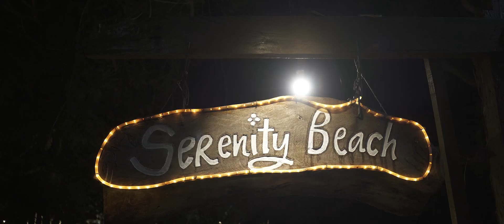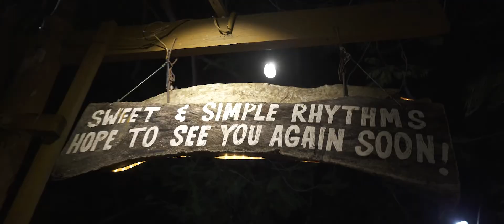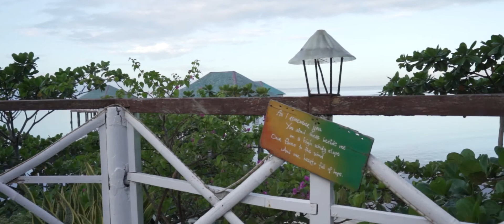BEACH GETAWAY DURING PANDEMIC | Stilts Calatagan | Sony A7C + Sony FE 28-60 kitlens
Traveling during the holiday break has become sort of a tradition for us. After a wild 2020 when everyone stayed indoors in community quarantine, we were glad Batangas opened up for tourism, which of course brought us back to one of our favorite places in the world, Stilts Calatagan Beach Resort.

We haven’t been here since we got married in February of 2017, and now we have Adriana with us. I’m sure we’ll come back to Stilts often now that we have our own car. It’s just a 4-hour drive from our home in Pasig. This time, we brought Paulo and Mariel along. They really wanted to just relax too.

This vlog was shot with the Sony A7C with the FE 28-60 f/4-5.6 kitlens attached, as well as Dana’s new iPhone 12 Pro. Some shots were taken with the DJI Osmo Action (mostly scenes involving water, obviously). But I wasn’t able to shut the water-tight doors and that pretty much killed the little fella (sorry to my little brother for ruining your action cam).

Anyway, hope you all enjoy the video! More videos to come...

Sony A7C with the Sony FE 28-60 f/4

🎥My Gear:
Camera: SONY A7C
Lenses:
Sony FE 28-60 f/4
Sigma 30mm f/1.4 Dc Dn Contemporary Lens Sony E Mount

My Gorilla Pod: Joby GorillaPod 3K
My Microphone: RODE Video Micro
My Software: Adobe Premiere Pro CC